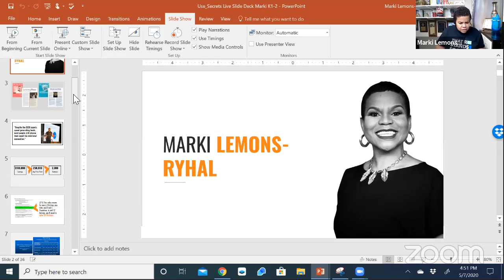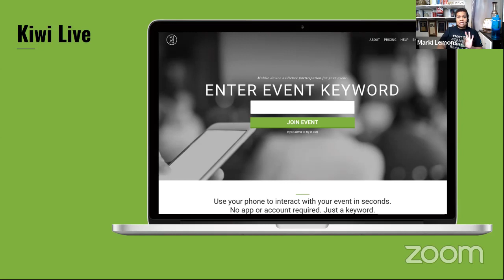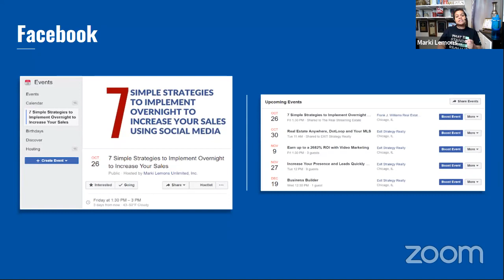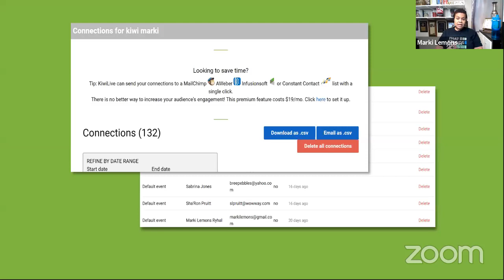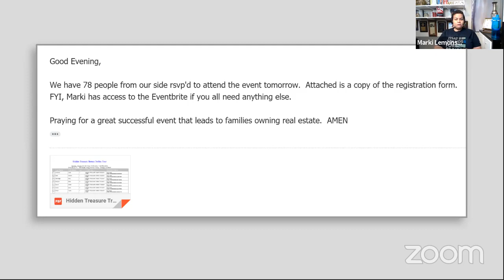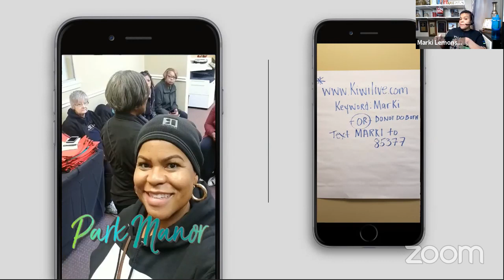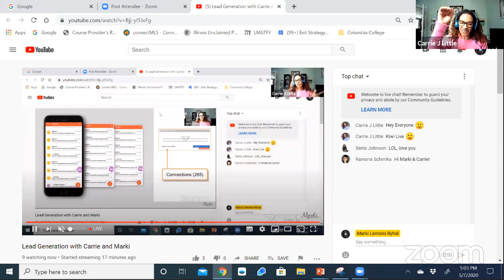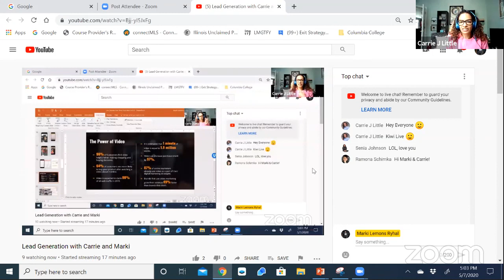How to Generate 50 Leads With a Home-Buyers Tour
🛍 Our Amazon Store

🔴 PURCHASE International Best Selling Books

Six-time REALTOR® Conference and Expo featured attendee, one of 100 speakers selected out of over 500 speakers to speak at the REALTOR® Conference & Expo six times with high program evaluations, and an INMAN Closing Keynote Speaker. Marki Lemons Ryhal is a licensed Managing Broker, REALTOR®, avid volunteer, Major Donor, and International Best Selling Author of The Modern Real Estate Professionals Guide to Success.  In 2019 Marki was nominated as an RISMedia’s Real Estate Newsmaker and inducted into the REBAC Hall of Fame.
Marki Lemons-Ryhal is dedicated to all things real estate. With over 25 years of marketing experience, Marki has taught over 300,000 REALTORS® how to earn up to a 2682% return on their marketing dollars.
Marki holds a Bachelor of Science in Management from Chicago State University, a Master’s in Business Administration from Saint Xavier University, and over fifty real estate related licenses, certifications, and designation.